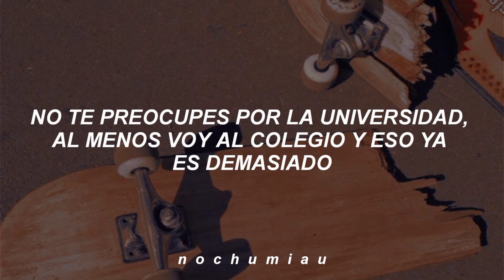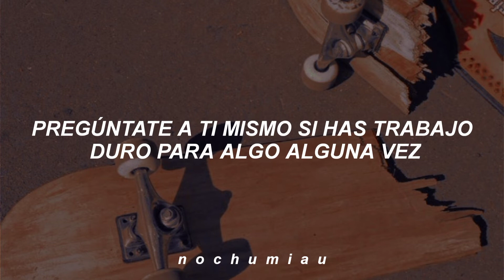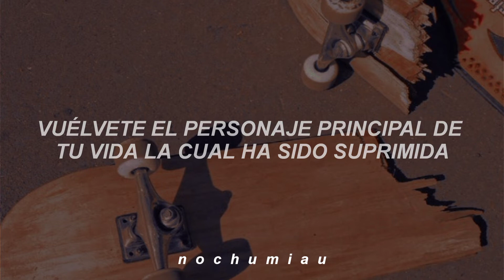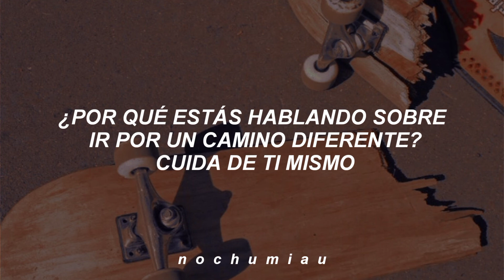No More Dream - BTS [sub. español]